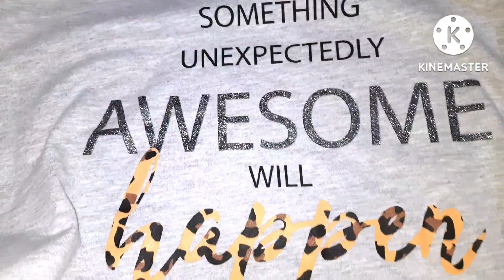تجهيزات البحر ⛱🍹summer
تجهيزات البحر
البحر
تحضيرات البحر
رحلة
summer
sea
vacation